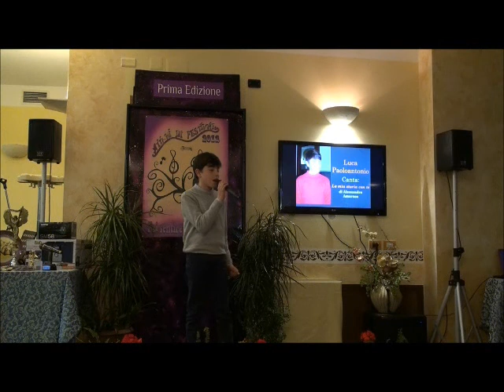Luca Paolantonio - La mia storia con te.wmv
Prima serata Atti..Mi in festival 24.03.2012 Alin Village - Vallo della Lucania (Sa)